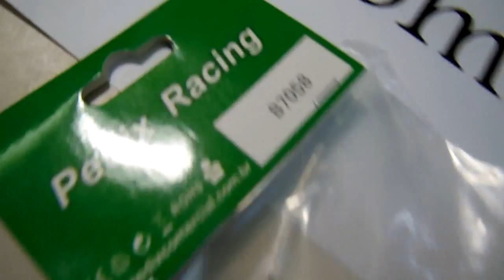Para Fortaleza CE vai um B7058 Placa Receptor e Cabeamento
O Pedido 2070938 está sendo enviado para a cidade de Fortaleza CE, sendo: B7058 Placa Receptor e Cabeamento, novo, completo e pronto para instalar.